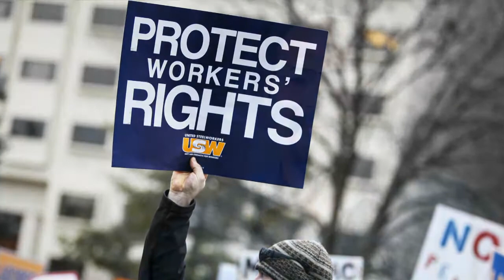A world without Unions